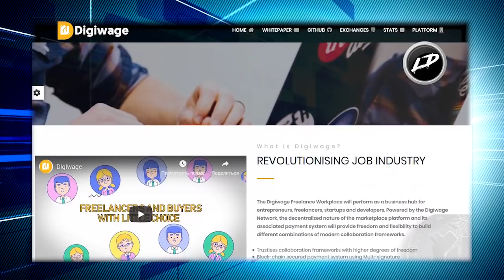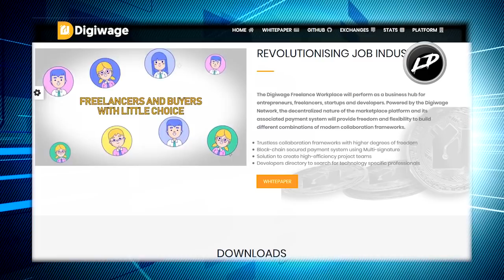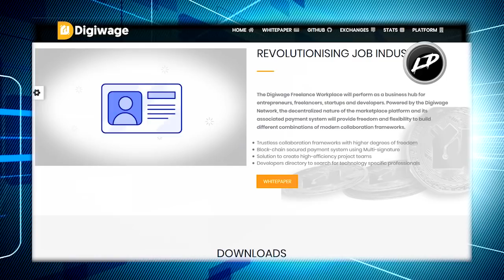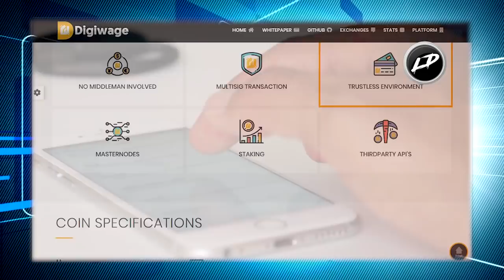Digiwage платформа для фрилансеров (часть 1)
Digiwage Freelance Workplace будет выступать в качестве бизнес-центра для предпринимателей, фрилансеров, стартапов и разработчиков. Основанная на Digiwage Network, децентрализованный характер платформы рынка и связанная с ней система платежей обеспечат свободу и гибкость для создания различных комбинаций современных рамок сотрудничества.